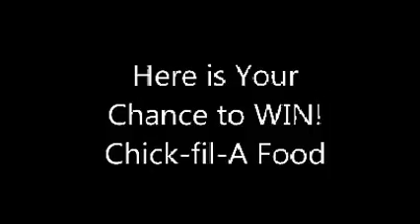11.24.14 Panorama Lewis County vs Huntington St. Joe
At Russell High School's Marv Meredith Gymnasium. streamed live